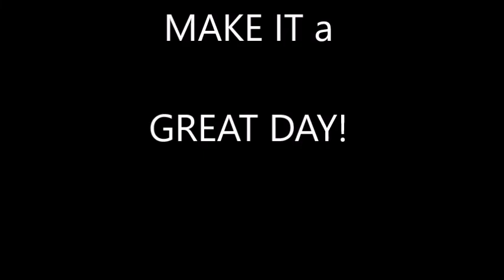082222 Morning Announcements